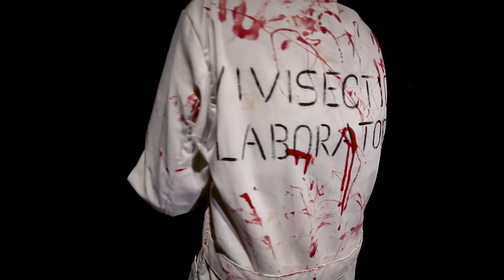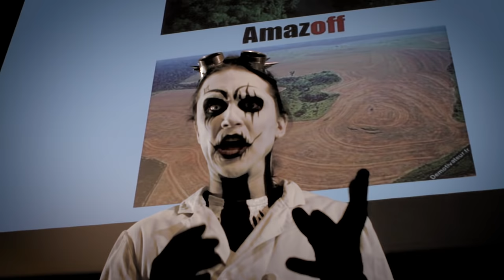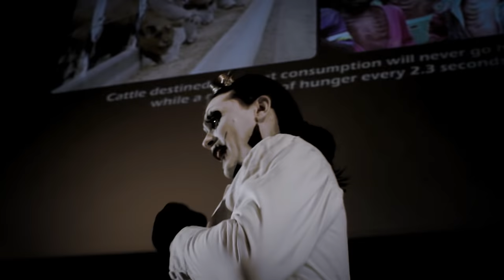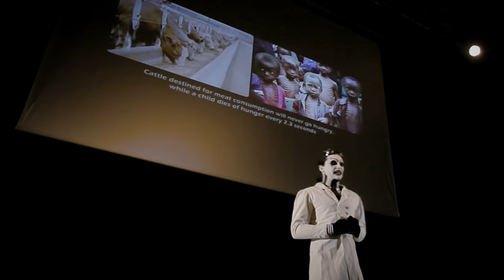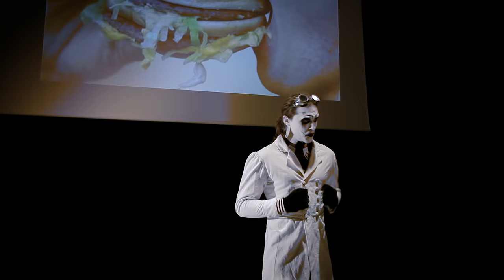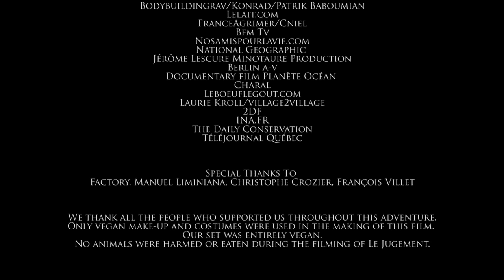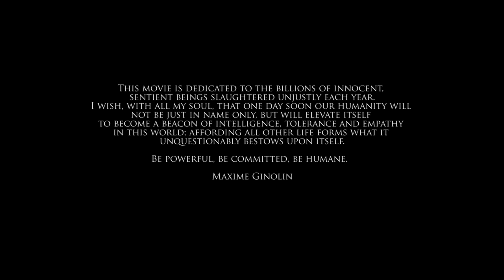The Judgement with MagiCJacK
Written & Directed by Maxime Ginolin

"Humanity, on the brink of extinction, is on trial for the consequences of its actions - represented by one man who is the defendant facing a jury of non-human animals."